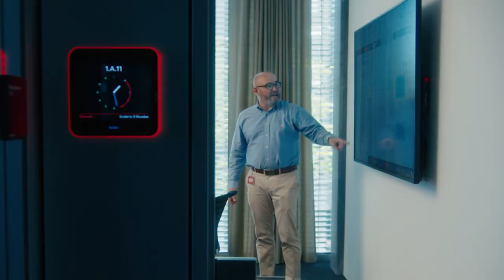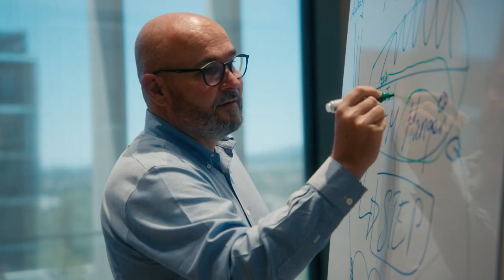Absolvent MAS Real Estate und Facility Management | ZHAW in Wädenswil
Michael Huber ist ein MAS-Absolvent und arbeitet bei @sbbcffffs. Der MAS in Real Estate und Facility Management ist ein modular aufgebauter Weiterbildungs-Master, welcher die Absolventinnen und Absolventen befähigt Führungspositionen im Immobilien- und Facility Management zu übernehmen. Durch die Kombination von Fach-, Methoden- und Führungskompetenz entsteht ein umfassendes Managementverständnis, welches erlaubt Unternehmensbereiche auf taktischer und strategischer Ebene ganzheitlich zu führen. Um sämtliche Bereiche des Immobilienlebenszyklus optimal abzudecken, entstand die zukunftsweisende Kooperation zwischen dem Institut für Facility Management (IFM), dem Departement für Architektur, Gestaltung und Bauingenieurwesen und der Abteilung für Banking, Finance und Insurance der School of Management and Law.

Immobilien- und Facility Management zählen zu den dynamisch wachsenden Fachbereichen – erweitern Sie Ihre beruflichen und persönlichen Kompetenzen und profitieren Sie davon, unterschiedliche Disziplinen zu einem einheitlichen Ganzen zu verknüpfen.